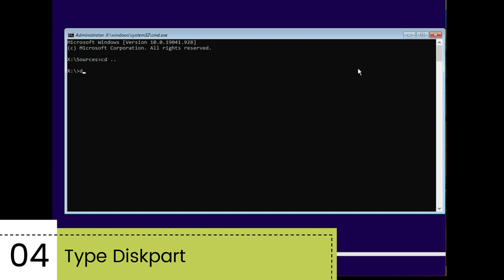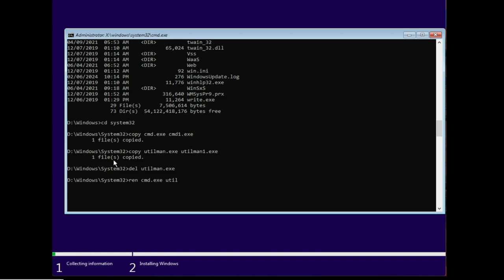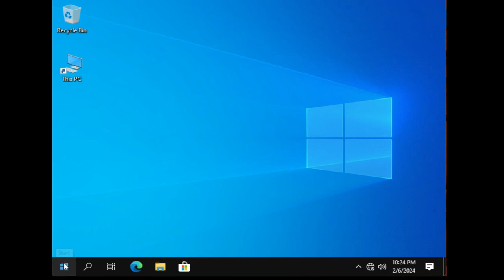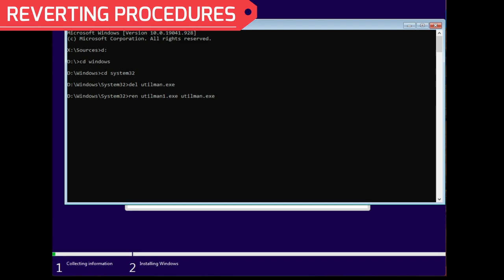FIXED! SOLVED! CAN'T LOG-IN ON WINDOWS LOG-IN SCREEN? RESET YOUR LOG IN PASSWORD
Can't log-in on your Windows Log-in screen? Solved!
Here are easy steps to reset your password...